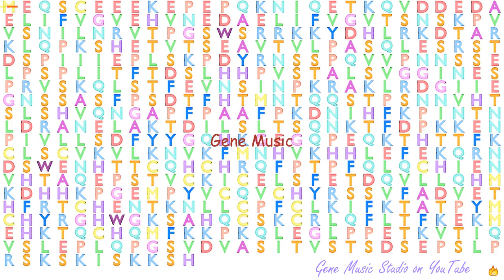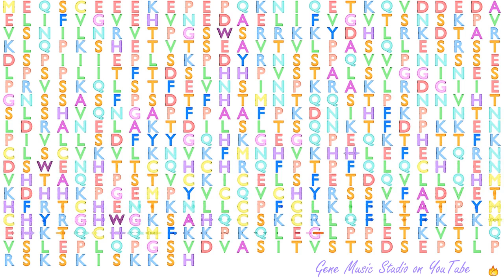Gene Music using Protein Sequence of ZNF280B "ZINC FINGER PROTEIN 280B"